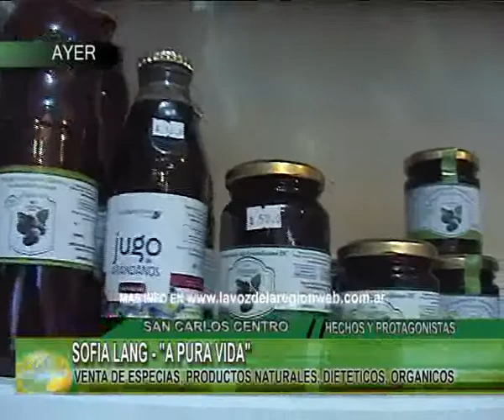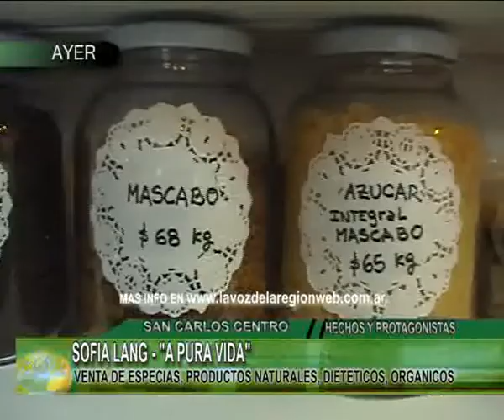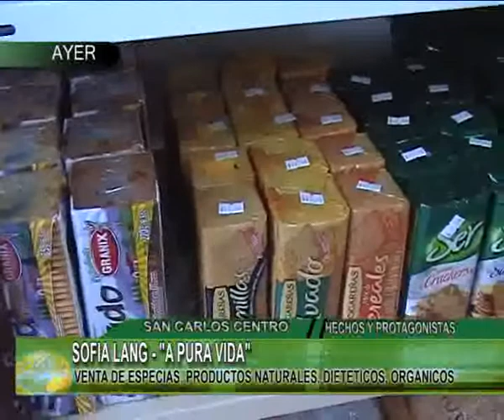VENTA DE ESPECIAS, PRODUCTOS NATURALES, DIETETICOS, ORGANICOS